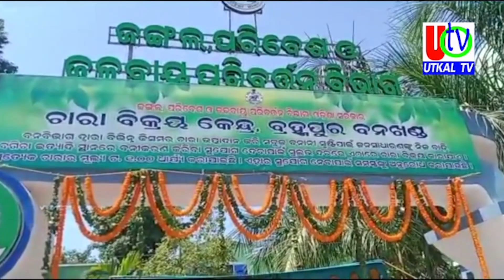01 07 2023 UTv News Full Bulletin